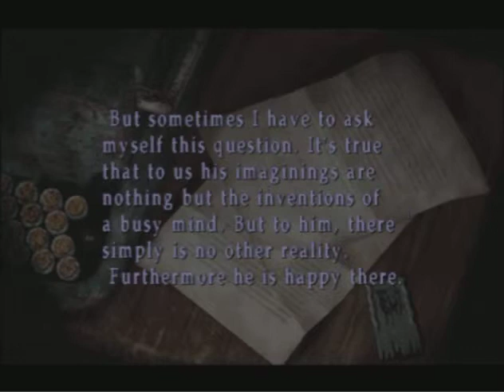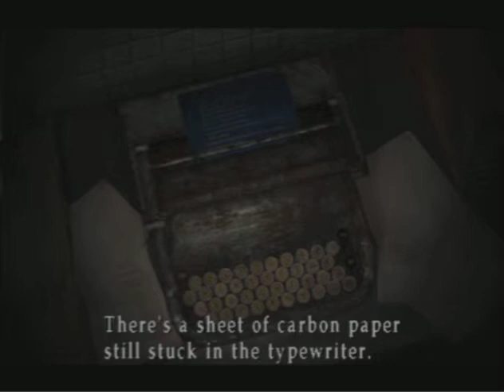Let's Play Silent Hill 2 Episode 6: Chasing Laura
James and Maria are trying to catch up to Laura.